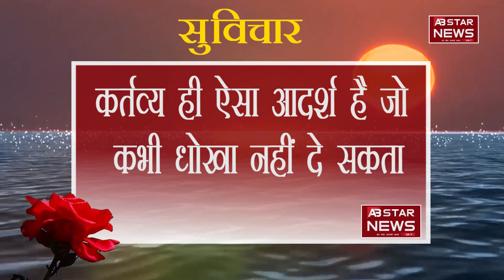आज का सुविचार | AB STAR NEWS